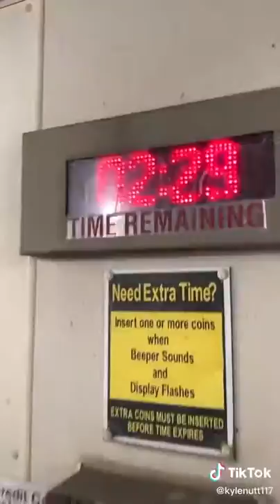Share tiktok art collection